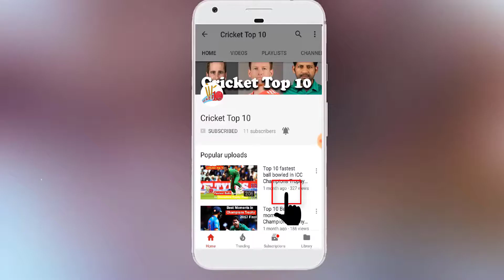Top 10 Best Cricketers who Became Coaches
Top 10 Best Cricketers who Became Coaches. There are several options for a Cricketer to continue his career after his retirement from an active playing career.

Here are the Top 10 Best Cricketers who became Coaches:
Andy Flower
Javed Miandad
Darren Lehmann
Tom Moody
Bob Woolmer
Jason Gillespie
John Wright
Duncan Fletcher
Gary Kirsten
Dav Whatmore